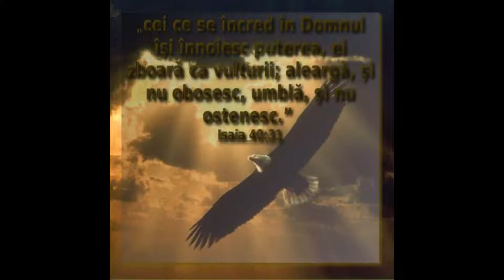Când viața aceasta este gata, voi zbura - Instrumental Pian